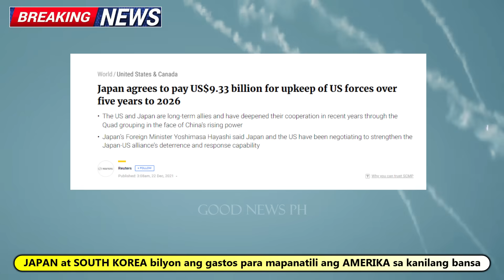Walang Proxy War, DND Secretary may BANAT sa MAKA CHINA, 2800 meter RUNWAY pinondohan ng AMERIKA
Video is about:
-DND Gibo Teodoro nag bigay ng kanyang reaksyon sa sinabing isang Senador na ang relasyon natin sa Amerika ay posibleng mag resulta ng isang Proxy War.
DND sinabi na ang ganyang mga salita ay propaganda ng China.
-Comodore Jay TARRIELA sinabi na mas tumaas ang moral ng mga sundalo at maging ng PCG sa pagsasagawa ng Resupply Mission sa Ayungin Shoal dahil sa Presinsya ng US NAVY.
-Alam niyo ba mga kabayan na ang Japan at South Korea ay nagbabayad pa ng bilyong bilyong peso sa Amerika para lamang sa siguridad ng kanilang bansa.
Samantala, tayo ay  binbigyan ng tulong ng Estados Unidos pero yung iba may reklamo pa.
-Ito na, AFPCO, Ambassador ng Amerika sa Pilipinas at US Indo-Pacific Command Commander Admiral John Aquilino binisita ang tatlong EDCA sites sa Pilipinas.
Makikita natin na ang isa sa mga EDCA site sa bahagi ng CAGAYAN at Pampangga ay puspusan ng ginagawa.